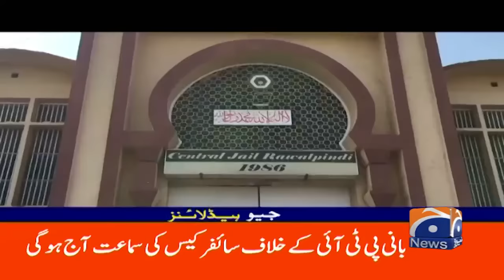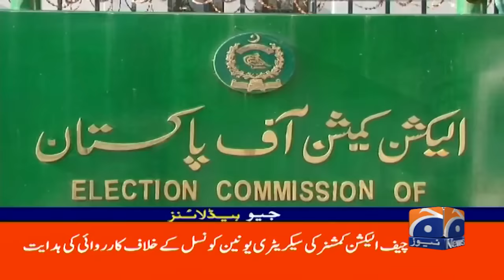Geo Headlines 1 PM | School, colleges to remain closed for 8 days for elections | 22nd January 2024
GeoHeadlines 1 PM | 22nd january 2024 | GEO NEWS